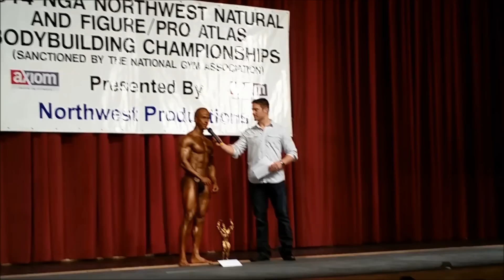Alberto Nuñez Contest Prep Update - 7 Weeks Out!